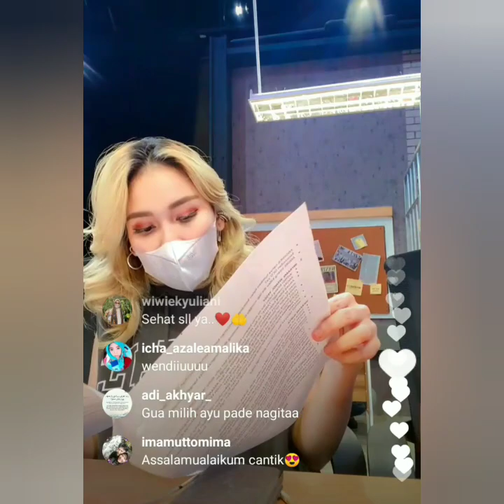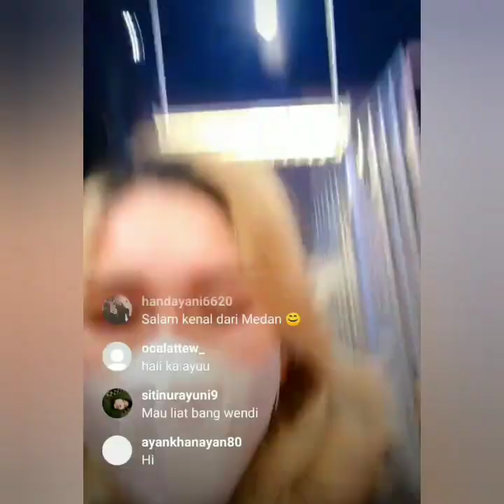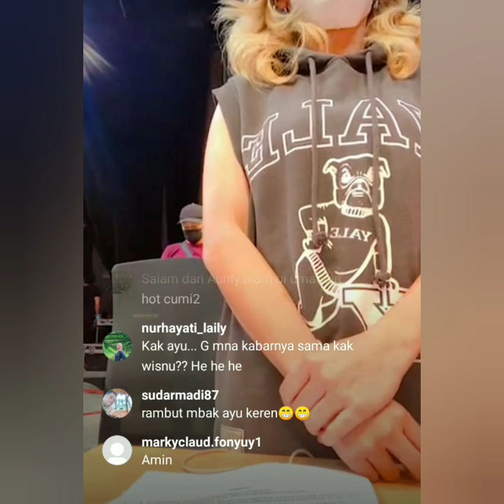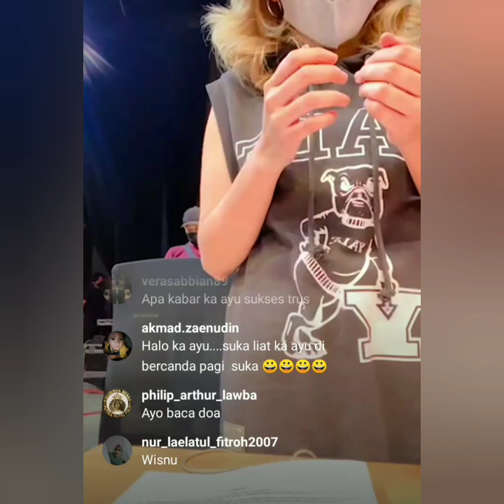LIVE IGS AYU TINGTING, WENDY CAGUR & ANDIKA PRATAMA PART 2 Seru & GOKIL